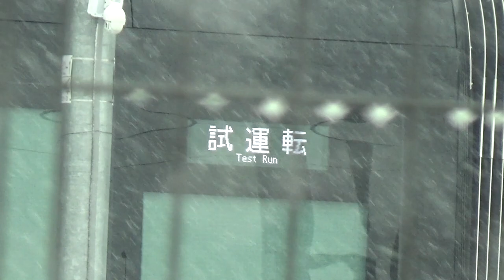【鉄道】宇都宮ライトレール 開業前最後の冬 雪景色の車両基地と平石停留所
2023年8月に開業予定の宇都宮ライトレール
その開業前最後の冬となる2月に車両基地と平石停留所周辺を訪れました
当日は降雪があり、道路の積雪はありませんでしたが
車両はうっすら雪を被っていました

宇都宮にはトラックドライバーの時に市内にある取引先に出入りしていました。
当時はまだ基本方針が決定された時期であり、以降は全く訪れておりませんでした。

今回十数年ぶりにこの地に立ち、改めてこの地に鉄道が出来たのだと
この眼で確認出来て感無量でした

次は開業後に訪れて乗車したいと思います。
撮影機材：SONY HDR-AS300、HDR-CX680、PROMIDO PRD51C

宇都宮ライトレールの現状 平日昼間の本線試運転 自転車で追い駆けると体力の限界を知る話